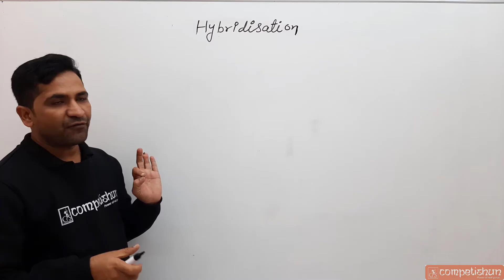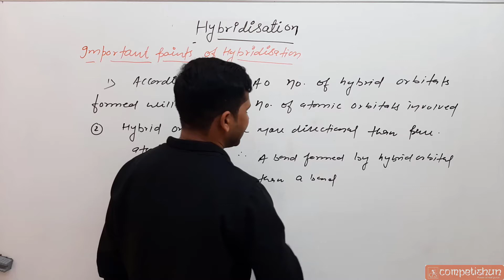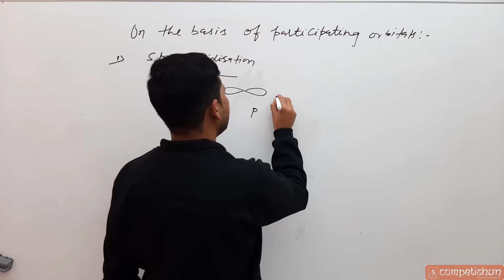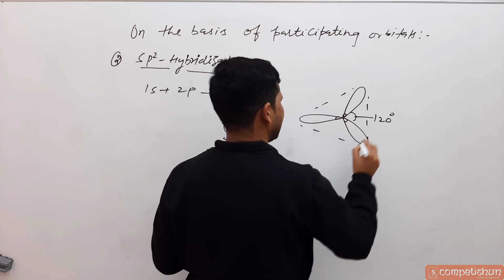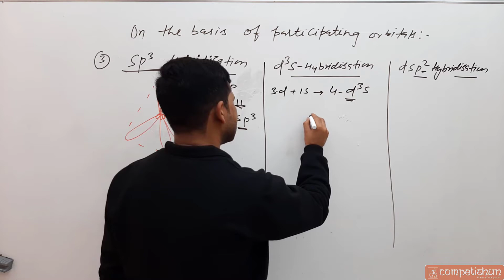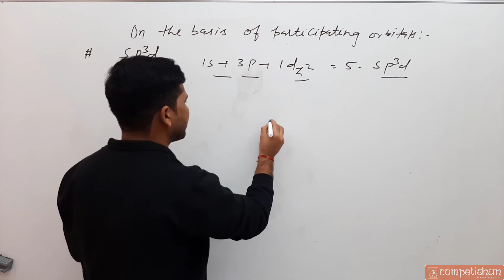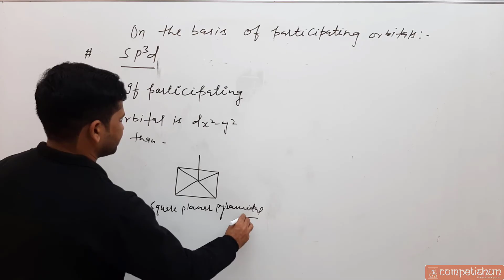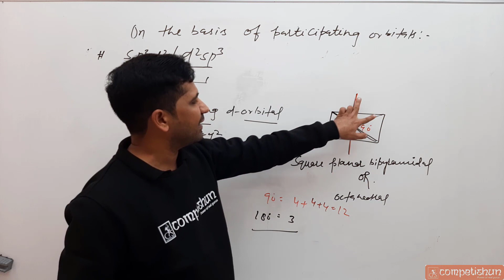#10-HYBRIDIZATION| IMPORTANT POINTS OF HYBRIDIZATION | TYPES OF HYBRIDIZATION | GEOMETRY | NEET |NTA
Hybridization , Important points of Hybridization , Types of Hybridization ,Geometry of molecules,Chemical Bonding Best lecture by Sandeep Chaudhary Sir